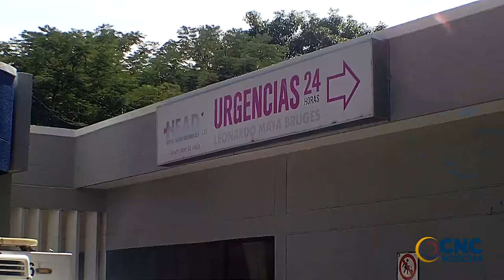MATAN A BALA A SUJETO EN EL OASIS